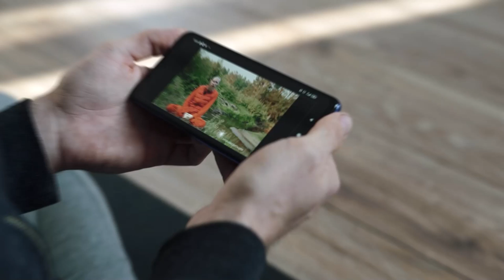Does Lucid Dreaming Hypnosis Actually Work?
🔵 JOIN OUR LUCID TRIBE for Exclusive Videos And Access To All My Products

✨  You may have seen these hypnosis videos for lucid dreaming hypnosis where it's like a guided meditation and they hypnotize you through words to have a dream that you control at a lucid dream. And in this video, only to answer the question, Does lucid dreaming hypnosis actually work?